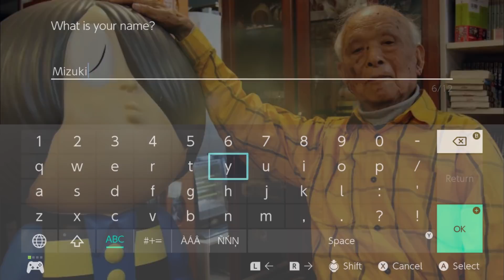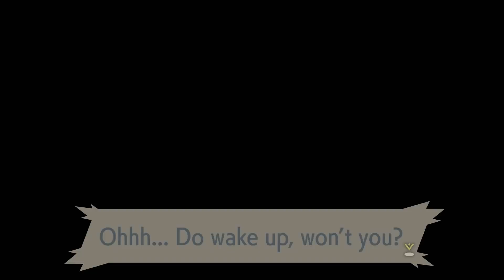Pokemon Legends: Arceus - Gameplay Walkthrough PART 1 (Nintendo Switch) – Hisui Intro, New Character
Welcome to PART 1 of our Pokemon Legends: Arceus gameplay walkthrough on Nintendo Switch! We're breaking time & space (as well as tons of Pokémon series conventions) as we explore early Sinnoh known as the Hisui region. Our mission is to complete the very first Pokedex filled with new Hisuian forms & old Sinnoh favorites.

Special thank you to Dani for help with the Cikap-kamuy thumbnail